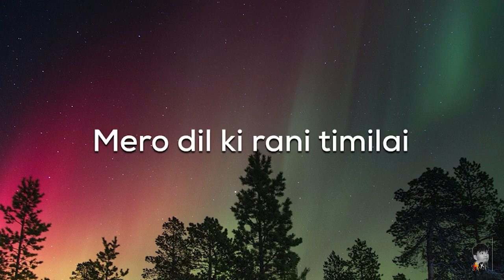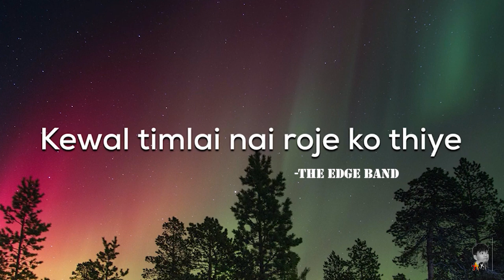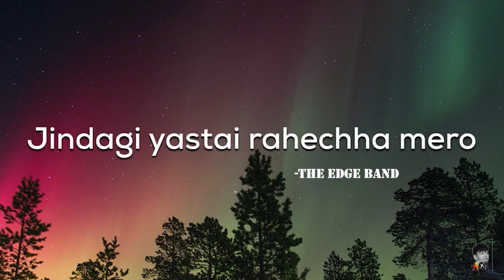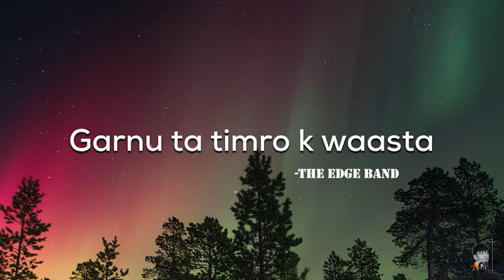Nachahe ko Hoina Lyrics -The Edge Band I slowed and reverb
🎤 original song by  || The Edge Band ||

👉 Don't Forget Press The 🔔.. To Get The Latest Video Notification First  🙂

We are promoting Artist,If you have any issue with this Lyrical video, kindly mail us,We will remove your song immediately and we don't have our channel monitize, we are only promoting artist do not belongs to get revenue with it.Thankyou❤️